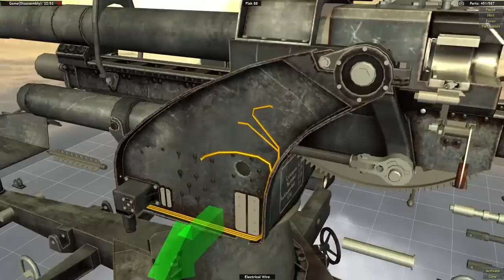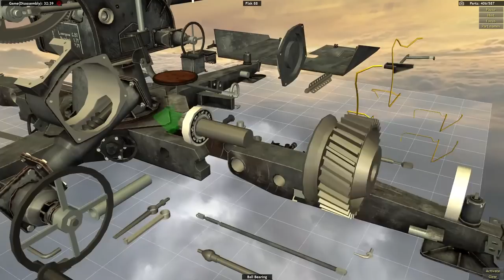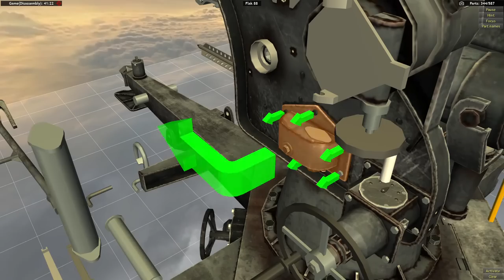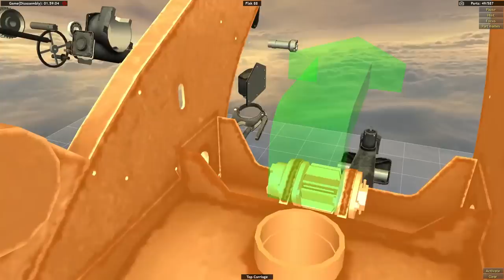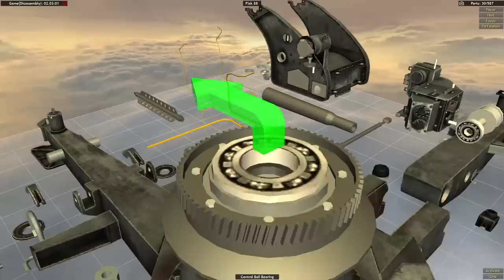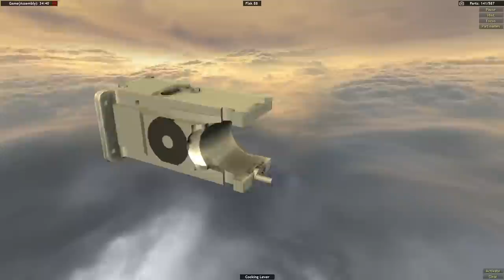Flak 88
How to disassemble and assemble the Flak 88 in World of Guns: Gun Disassembly